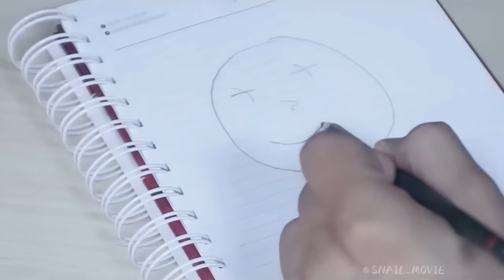In this plane, If you make a sound, you will die.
Hi snailmovie here, today i'll show you a collection of short films. spoiler ahead, watch out and take care.